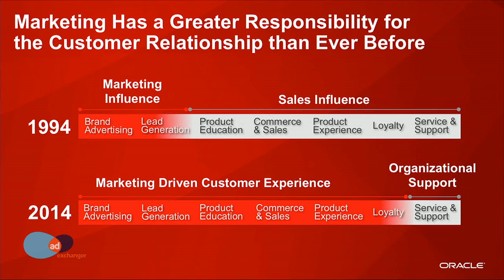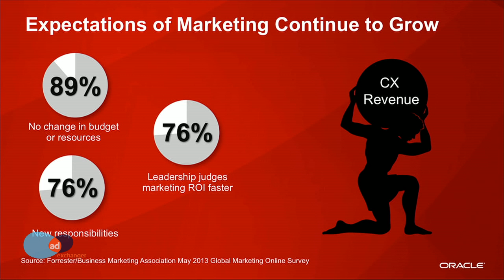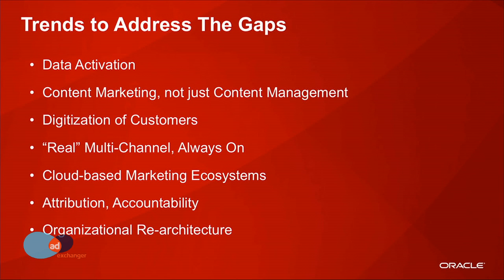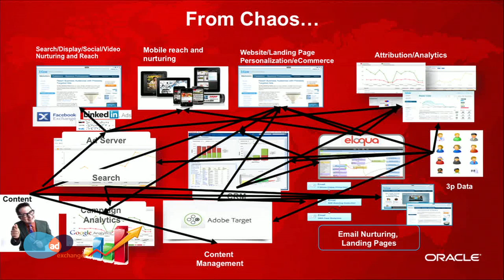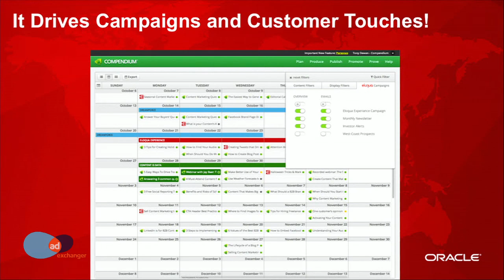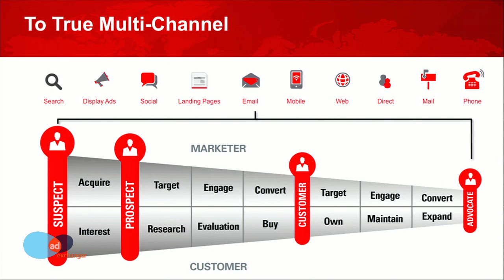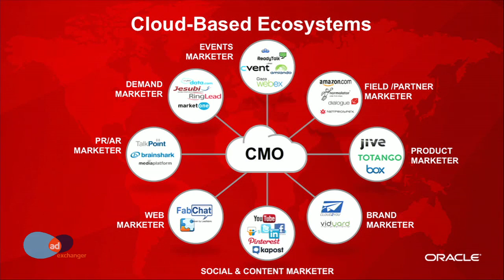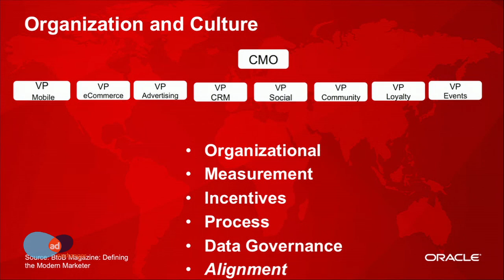A Look Ahead With Oracle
Presentation by Kevin Akeroyd, GM, Oracle Marketing Cloud, Oracle.